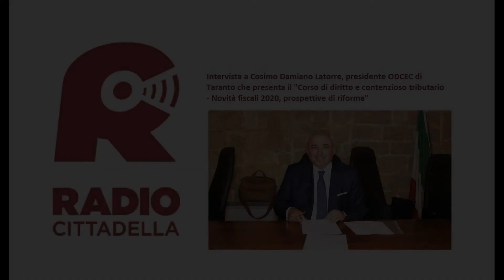23/01/2020 - BUONGIORNO TARANTO - INTERVISTA PRESIDENTE ORDINE COMMERCIALISTI TARANTO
Cosimo Damiano Latorre, presidente ODCEC Taranto, presenta il corso in Novità fiscali 2020